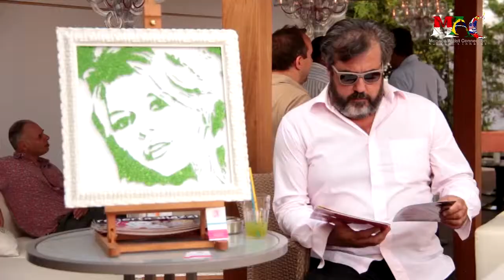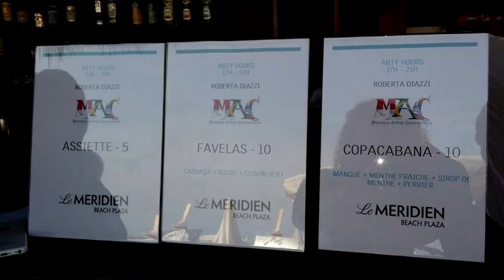Roberta Diazzi Vernissage au Méridien Avec Monaco Artist Connection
BIOGRAFIA

Nata il 5 aprile 1973 a Modena, l'artista Roberta Diazzi si diploma nel 1992 presso l'istituto d'arte « A. Venturi », specializzandosi nelle tecniche grafiche.

La pittrice comprende sin dai suoi esordi l'importanza del gesto pittorico nella ricerca di una immediata comunicazione visiva: le creative pennellate della sua pittura a olio donano alle opere quel grande impatto espressivo che è divenuto poi suo esclusivo segno.

Tale segno -- che fa dell'aderenza al vero la sua più celebrata qualità, attraversa la trama delle sue tele materializzandosi nello straordinario gioco di una personalissima arte post-moderna. Pur con espliciti richiami ai grandi maestri anche del recente passato, Roberta Diazzi infatti mantiene intatto il proprio codice stilistico-espressivo. Un codice riconducibile ai grandi della Pop Art internazionale, soprattutto nelle scelte cromatiche: Andy Warhol per la serialità delle sue raffigurazioni; e Roy Lichtenstein per quell'originale revisione stilistica derivata dal fumetto.

È dunque tale commistione artistica ad aver decretato il successo dei lavori di Roberta Diazzi. Non è un caso infatti che, nel corso di questi intensi anni di attività, la pittrice abbia ricevute importanti commissioni da illustri famiglie italiane, colpite da tanta qualità: meritano un ricordo la famiglia Ferrari, la famiglia Montezemolo e lo stesso Luciano Pavarotti.

Ciò nonostante, l'artista modenese è pittrice attenta ed eclettica: frequente l'occasione in cui dipinga paesaggi e vedute di metropoli, manifestando i segni di quella globalizzazione e di quella miscela di differenti culture artistiche tipiche del Neo-Pop contemporaneo. E che lei, artista vitale e sensibile, recepisce in modo totale.

Ne risulta dunque una pittura nella quale l'armonia del contrasto si sposa con la piacevolezza del segno, donando a chi osserva il pregio delle cose esteticamente ben fatte.

PROFILE
Born on 5 April 1973 in Modena, the artist Roberta Diazzi graduated in 1992 from « A. Venturi » art college, specialising in graphic techniques.
From the very start she understood the importance of the act of painting in the search for instant visual communication: the creative brush strokes of her oil painting give her works the great expressive impact that has since become her signature.
This signature, which connects to her most celebrated quality, truth, materializes itself through the texture of her canvases in the extraordinary effect of a very personal post-modern style of art. Even with explicit references to the great masters, including those of the recent past, Roberta Diazzi manages to retain her own stylistic and expressive code. A code that can be traced back to the great artists of the international Pop Art movement, above all in the choice of colours: Andy Warhol with the mass production of his artwork, and Roy Lichtenstein with that original style based on comics.
It is this artistic mix that has made Roberta Diazzi's works successful. It is not by chance that over the course of these years of intense activity she has received important commissions from illustrious Italian families, struck by the quality: those worth mentioning include the Ferrari family, the Montezemolo family and Luciano Pavarotti.
That said, this artist from Modena is a thoughtful and eclectic painter: she often paints urban landscapes and vistas, showing signs of globalisation and the mix of artistic cultures typical of contemporary Neo-Pop, and which she, as a dynamic and sensitive artist, captures completely.
The result is therefore a picture in which the harmony of contrast combines with the appeal of the artistic style, giving the viewer the privilege of things done aesthetically well.